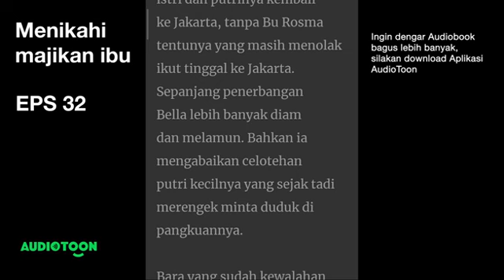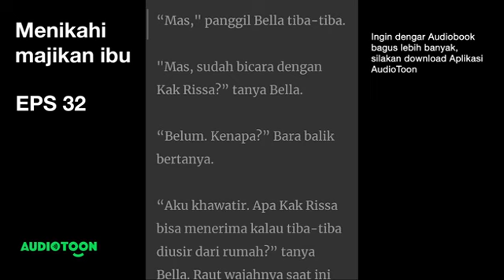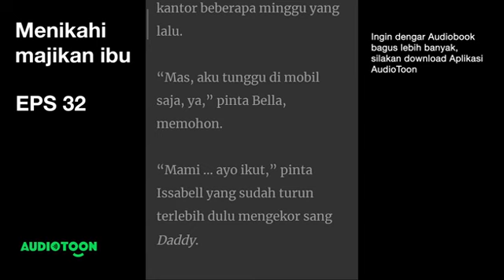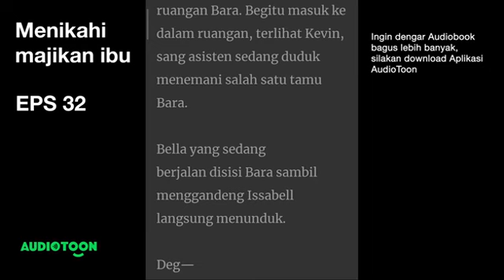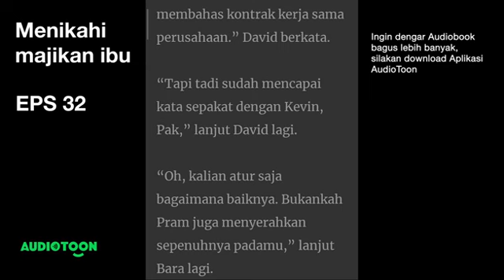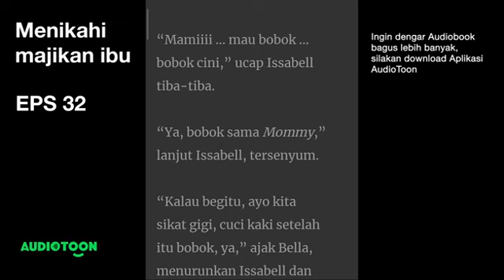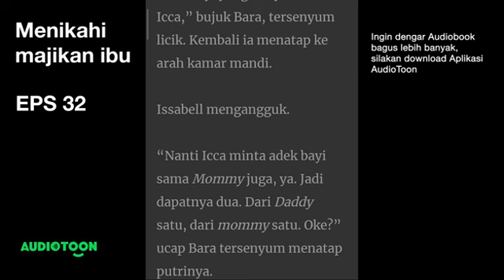Menikahi Majikan Ibu EPS 32 |Lamaran Bos Besar untuk Anak Pembantu|Audiotoon Indonesia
Ke Kantor Bara

“Tidak, aku tidak apa-apa,” jawab Bella, berusaha menguasai keadaan.
“Untung saja gadis-gadis di lobby itu tidak mengenaliku,” ucap Bella dalam hati.
Ting! Pintu lift terbuka, mengantar mereka menuju ke ruangan Bara. Begitu masuk ke dalam ruangan, terlihat Kevin, sang asisten sedang duduk menemani salah satu tamu Bara.
Bella yang sedang berjalan disisi Bara sambil menggandeng Issabell langsung menunduk.
Deg—